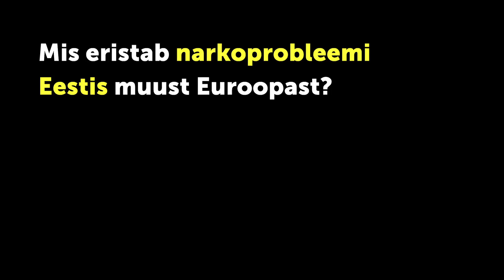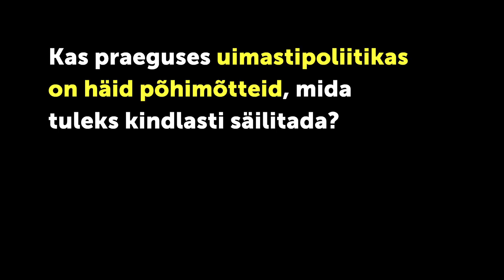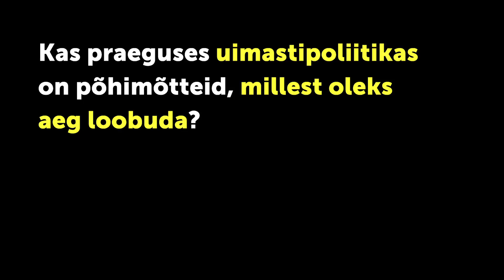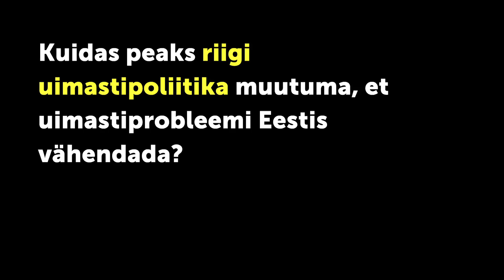Uimastipoliitika tulevik Eestis - intervjuud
Videolugu narkokriminaalpoliitika konverentsilt "Uimastid, kuritegu ja karistus - kuhu tõmmata piirid" 8. märtsil 2016.

Konverents toimus Eesti-Šveitsi koostööprogrammi projekti "Uimastisõltlastest süüdimõistetute ravi ja rehabilitatsioon" raames.

Üles astuvad:
Aljona Kurbatova, Tervise Arengu Instituut
Dr. Andres Lehtmets, Eesti Psühhiaatrite Selts
Anna Markina, Tartu Ülikool
Ken-Marti Vaher, Riigikogu liige
Leho Laur, Politsei- ja Piirivalveameti Põhja prefektuur
Siim Tuisk, kodanikuaktivist